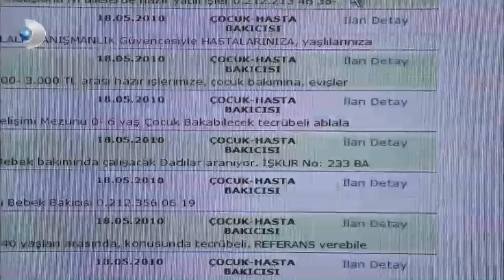Katya, Yalıdakilere Her Şeyi Anlattı! - Aşk-ı Memnu Özel Klip